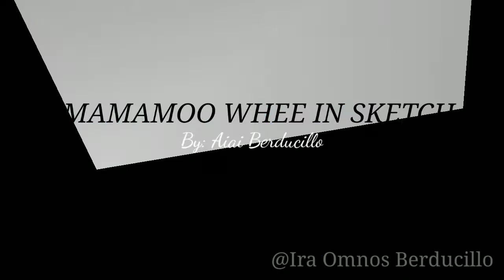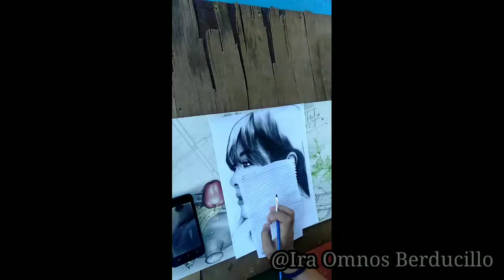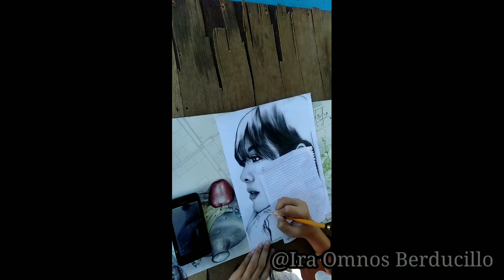MAMAMOO Wheein Sketch